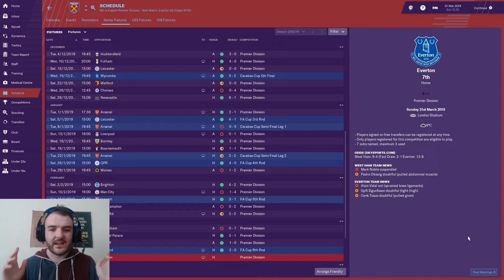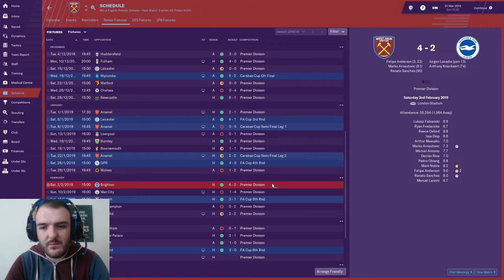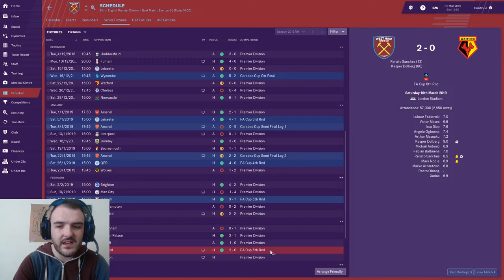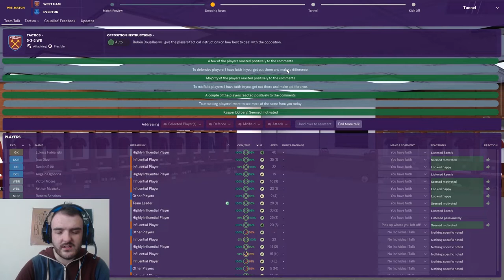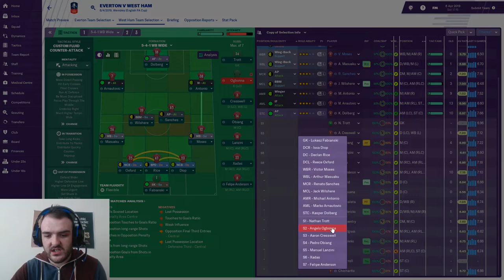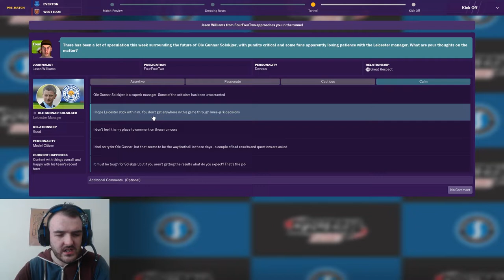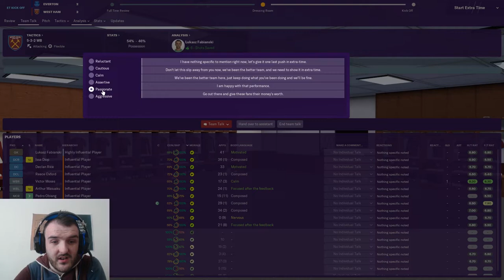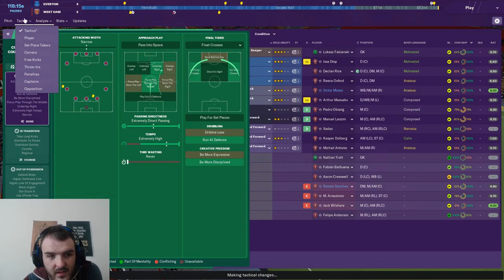Football Manager 2019 | West Ham |EP4 | FM19 Wast Ham | Fa Cup Semi Final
HALLO GUYS!! Welcome to episode 4 of my Football Manager 2019 beta save with West Ham united. Today we've got a double header vs Everton 1 in the league and 1 in the Fa cup semi final vs  as we get a second shot at making a cup final this season.